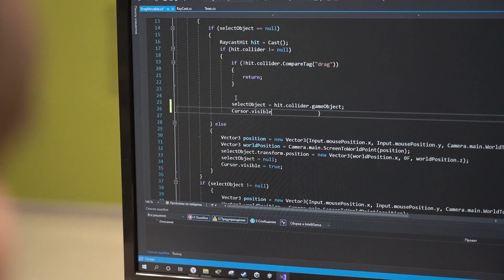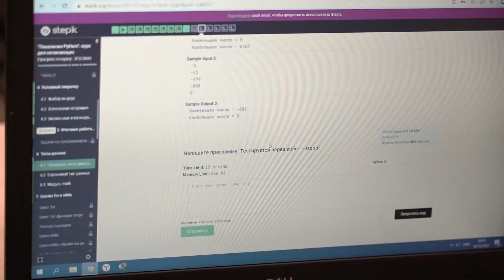Национальные проекты: программировать, создавать игры и виртуальную реальность в IT-кубе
Артём Фомицкой, даже не мечтал о том, что делает сейчас. Обычный фанатик компьютерных игр получил доступ к их созданию. Центр цифрового образования IT-куб научил его программировать, моделировать и создавать виртуальную и дополненную реальность.

Ролик снят телеканалом «Хабаровск» при поддержке АНО «Национальные приоритеты»